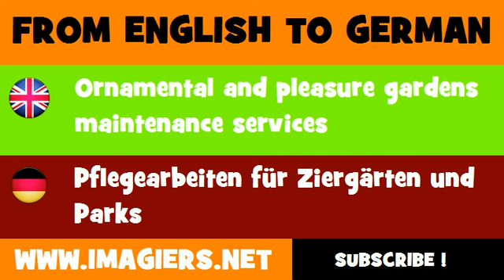DEUTSCH ENGLISCH = Pflegearbeiten für Ziergärten und Parks